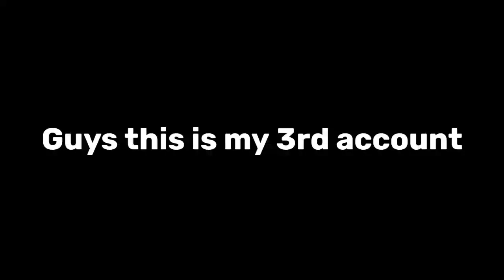10th platinum player of offer 😍 | Australian captain 🇦🇺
10th platinum player of offer 😍 | Australian captain 🇦🇺 @Real Cricket

Hi
You are watching @CRICKETIFY   where you can get some tips and tricks video in @RealCricket    20.

real cricket real cricket 20,
real cricket 20 download link,
real cricket 20 download in 100mb,
real cricket 20 joystick shots,
real cricket 20 ko hack kaise karen,
real cricket 20 rcb vs mi,
real cricket 20 rcb vs csk,